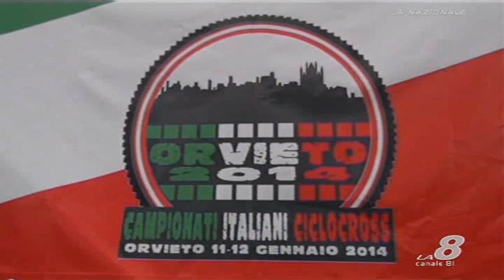Sportissimo: Campionati Italiani ciclocross Orvieto 2014. Gara allievi 1° anno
Campionati Italiani ciclocross Orvieto 2014. Gara allievi 1° anno. Servizio di Angelo Gaudenzi